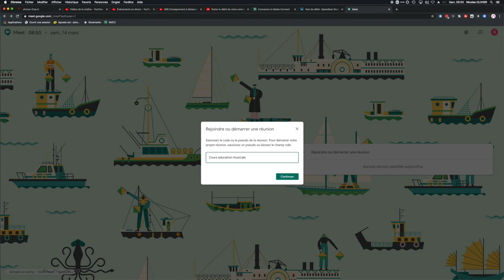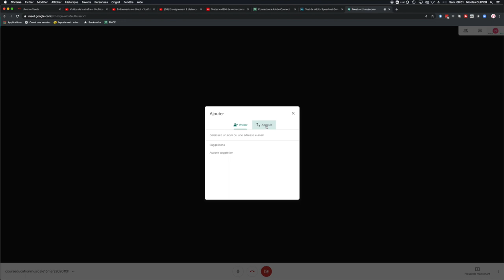Visio-Conférence & cours à distance avec MEET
Réservé aux utilisateurs de Google suite Education et autres suite. meet permet de mettre en oeuvre des visio conféreces et cours à distance pour assurer la continuité pédagogique.

MATOS IMAGE

MATOS SON

Réseaux